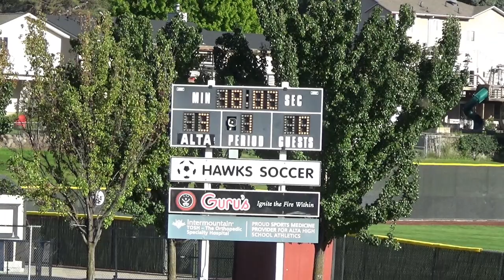Alta vs. Highland Fresh/Soph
September 8th, 2023. At Alta High School